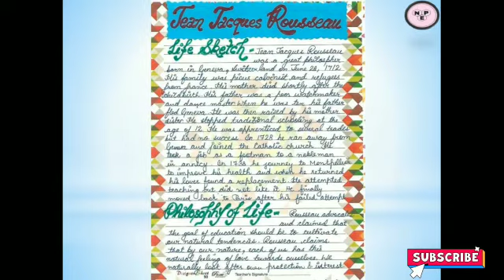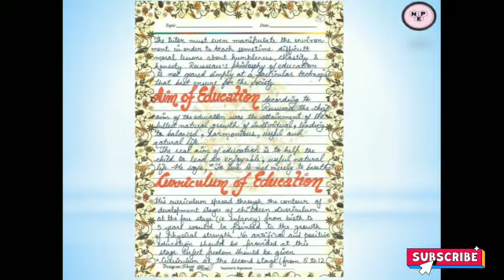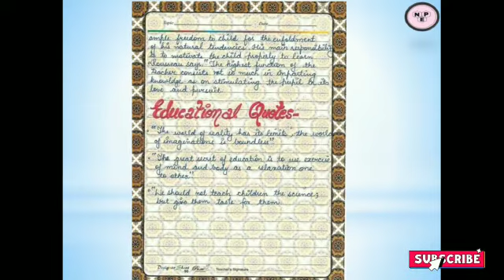Educational Philosophy of JJ Rousseau Rousseau westerneducationalthinker //B.Ed // Philosophy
philosophicalbases of education

-LIFE SKETCH
-PHILOSOPHY OF LIFE
-AIM OF EDUCATION
-CURRICULUM OF EDUCATION
-METHOD OF TEACHING
-ROLE OF TEACHER
-OVERVIEW
-EDUCATIONAL QUOTES